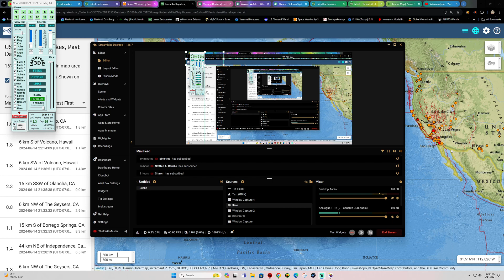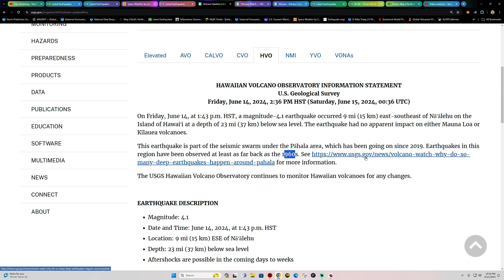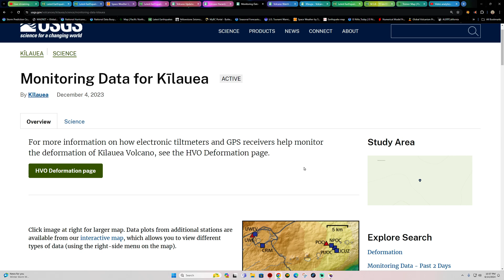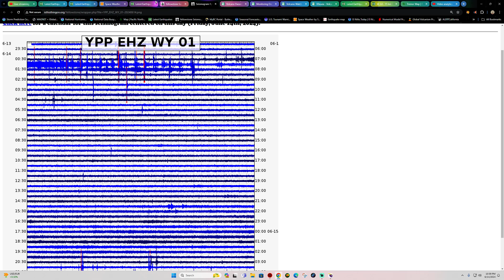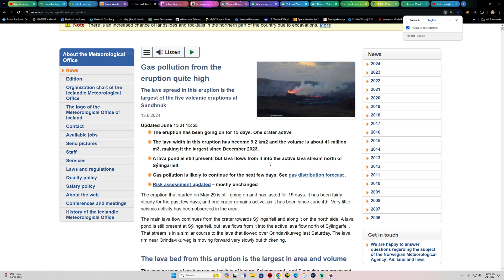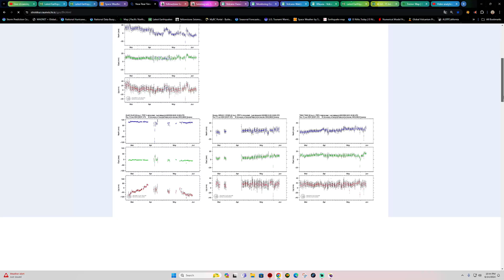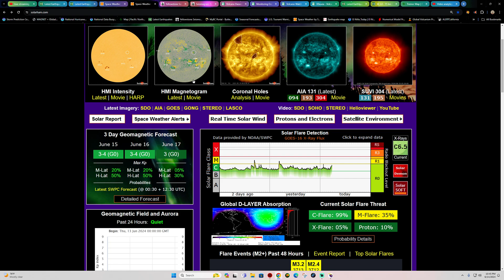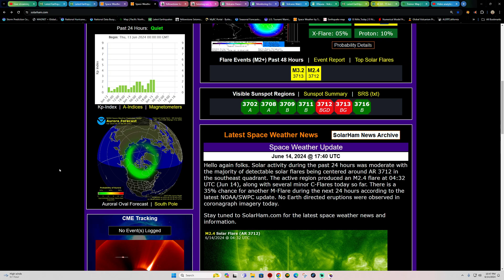4.1 Earthquake Hawaii. Kilauea Volcano Inflation continues. Friday night update. 6/14/2024